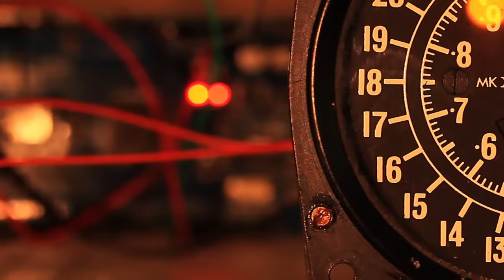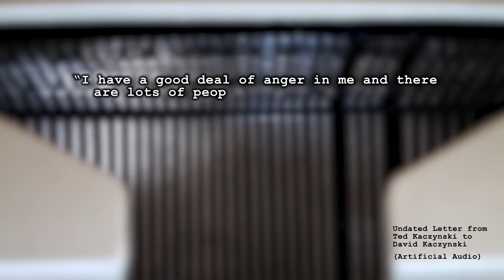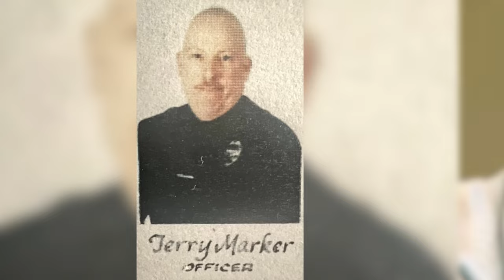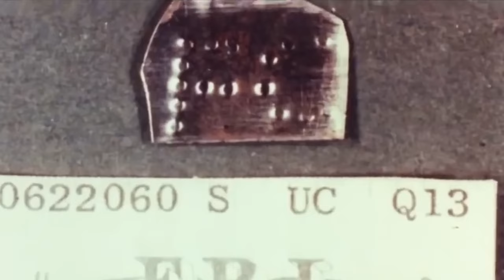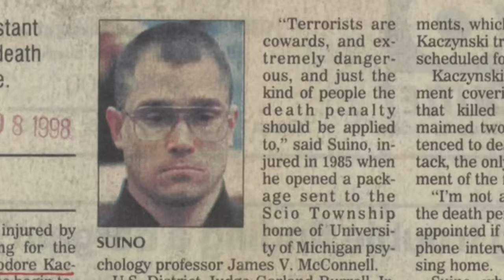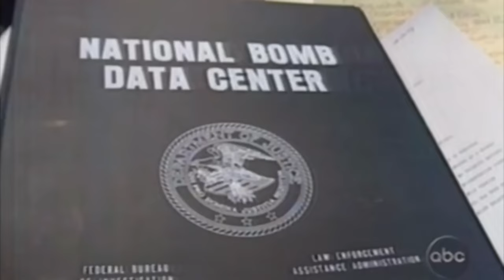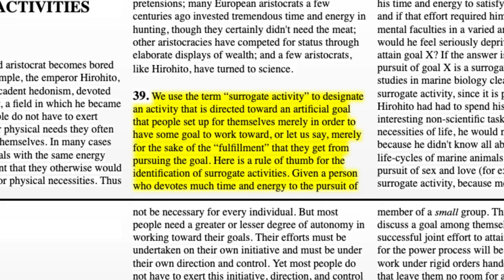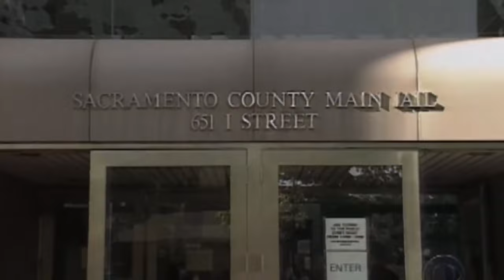The Unabombers 17 Year Reign of Terror - A Documentary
Ted Kaczinski, better known as the Unabomber, has left a lasting soot stain on the fabric of 20th century America.

He operated his reign of terror undetected from a tiny, isolated cabin in the Montana woods for more than 17 years, bombing unsuspecting victims 16 times without the authorities identifying him.  His crimes elevated panic amongst the public, became noteworthy in the news cycle, and required more resources than any federal case in history.

He was a certified genius, anarchist, neo-luddite hermit with antisocial tendencies and ideas he felt were important enough to kill for. In the end he took 3 lives and maimed many more for his ideals before being brought to justice.